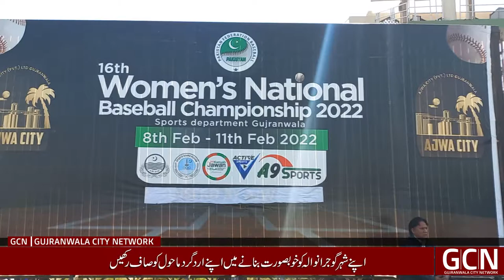16th || Woman"National Basebal Champiaonship 2022 || Jinah Stadiuam Gujranawala | Abid husain Sialvi